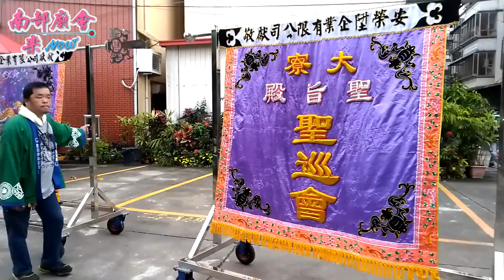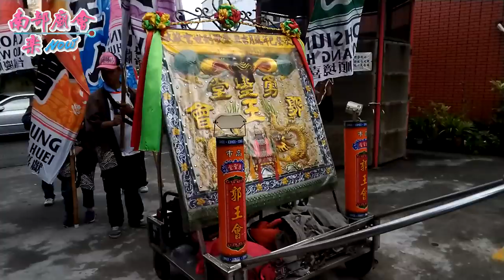12／29(日) 【參拜大寮三龍堂】高雄大寮西方聖旨殿如來佛祖前往潮寮潮龍寺鑑醮徒步回駕繞境安座大典